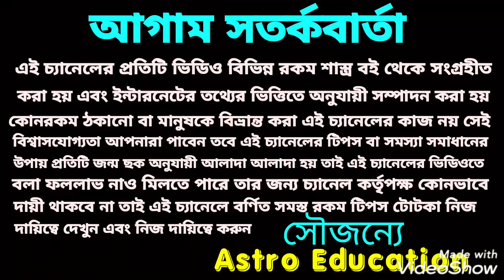শুক্র + রাহু!! শুক্রের রাশি পরিবর্তন! ১২ টি রাশির প্রভাব!!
শুক্রের রাশি পরিবর্তনে বারটি রাশির উপর কি প্রভাব পড়তে চলেছে এই বিষয় নিয়ে বিস্তারিত আলোচনা করা হয়েছে ধন্যবাদ!!